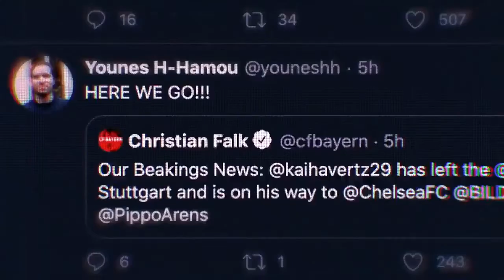Chelsea Kai Havertz Announcement Video 😍 | Havertz signs for Chelsea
Chelsea have signed one of the best talents in Europe. Kai Havertz to Chelsea announcement video.